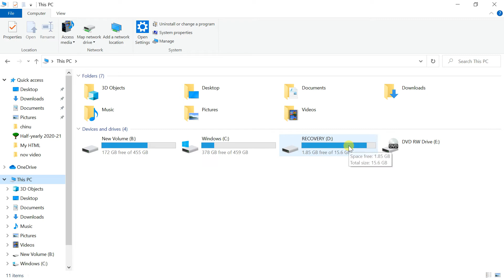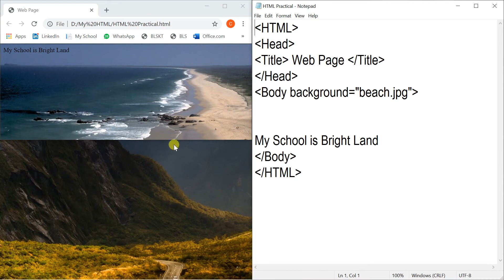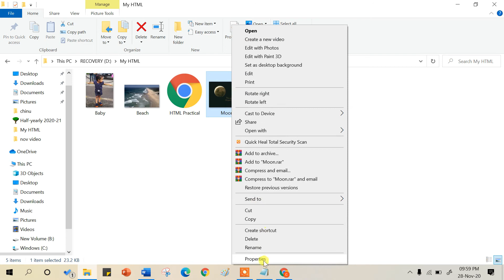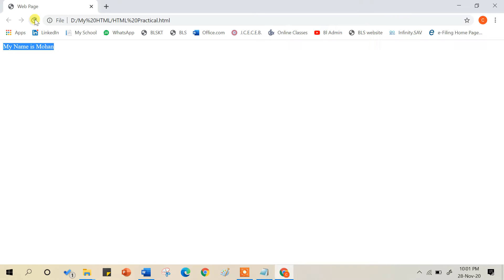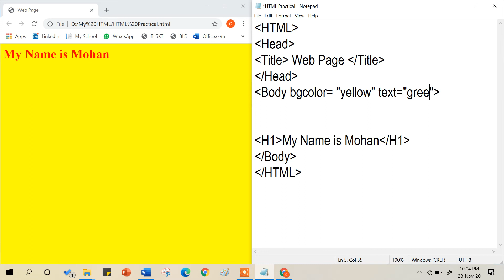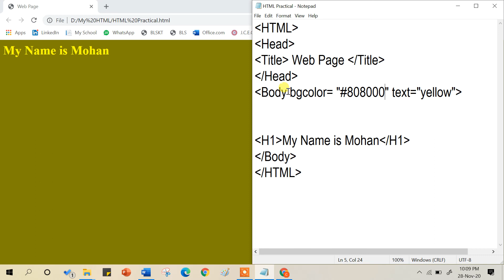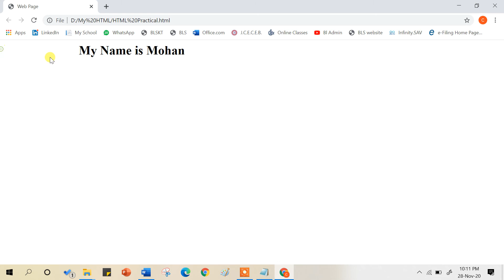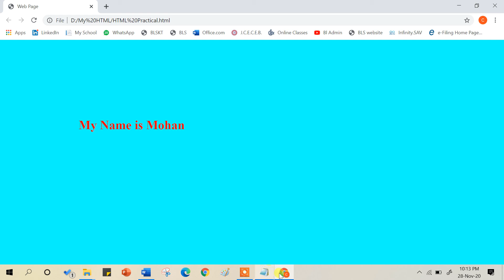Computer Class6 02-12